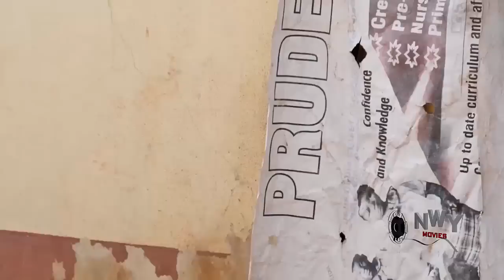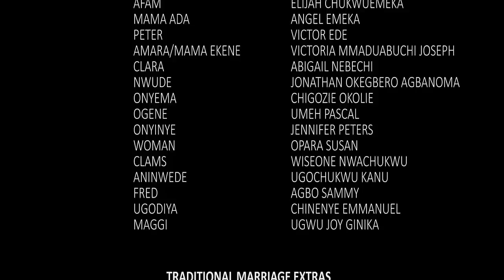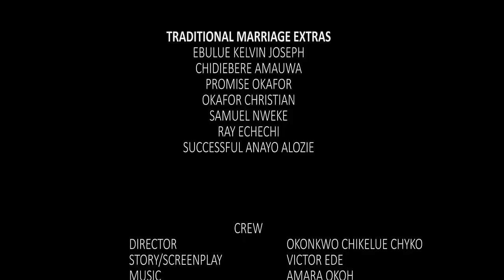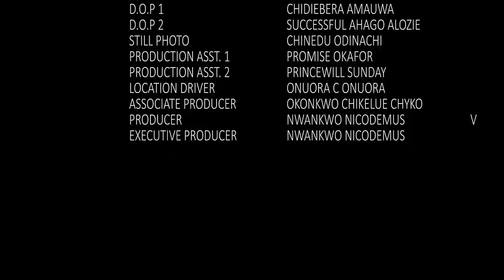They All Hated Her Cos She Is A Widow But A Billionaire Saw Her On The Road & Fell In Love With Her